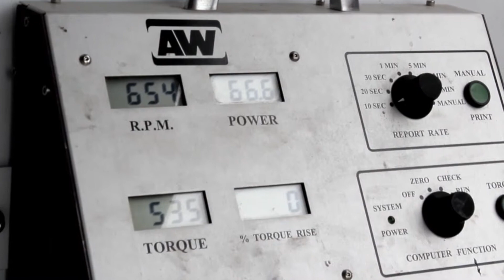Agriculture Equipment Repair Program - St. Anne's Catholic Secondary School, Clinton | HuronCountyTV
Transportation technology teacher, Jason Steinman, talks about the agriculture repair program at St. Anne's Catholic Secondary School in Clinton, Ontario.